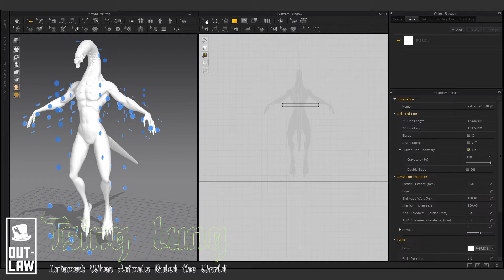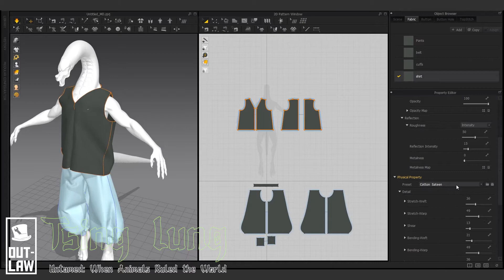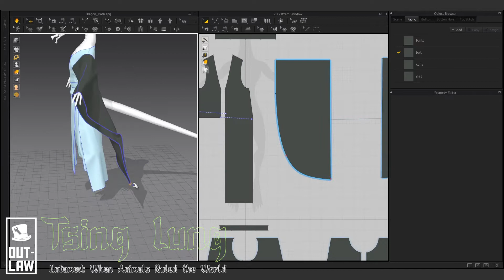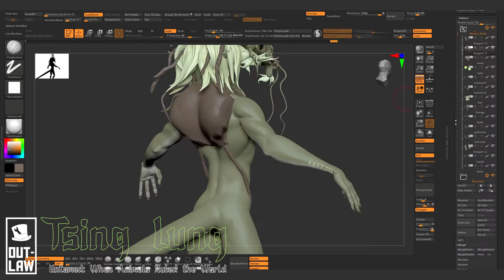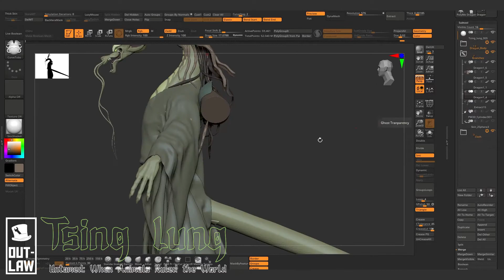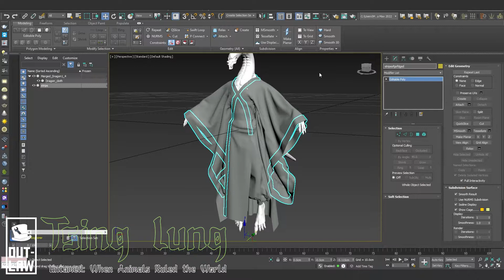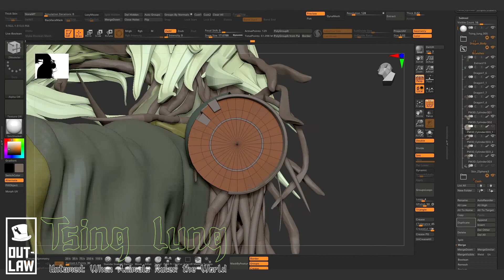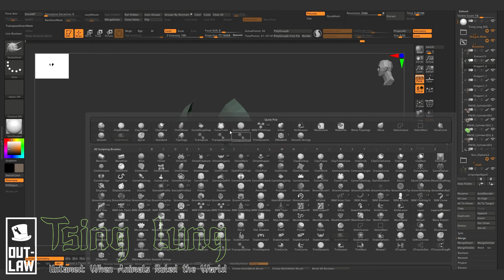Tsing lung | Day 004 | Timelapse